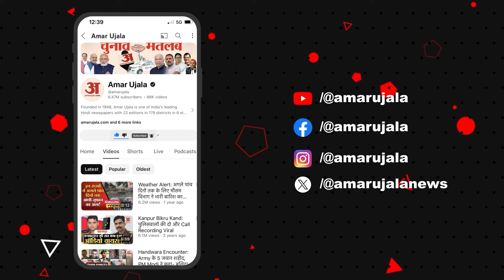Arvind Kejriwal Arrested: Rouse Avenue Court में करेंगे कौन सा खुलासा? | Delhi Excise Policy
Arvind Kejriwal आज Court में करेंगे कौन सा खुलासा? जानें Delhi पर क्या होगा | Delhi Excise Policy